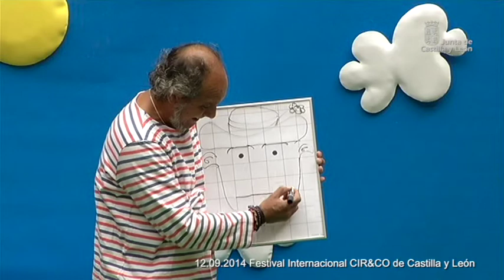CIR&CO. 12 de septiembre de 2014